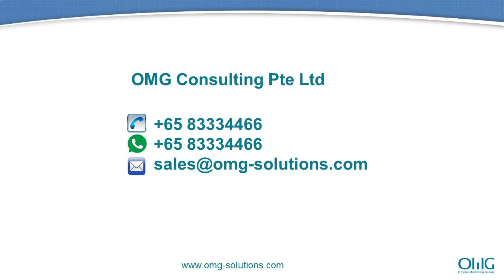SPY224 - Home Decoration Wifi Wall Hidden Spy Camera Clock 1280x720p